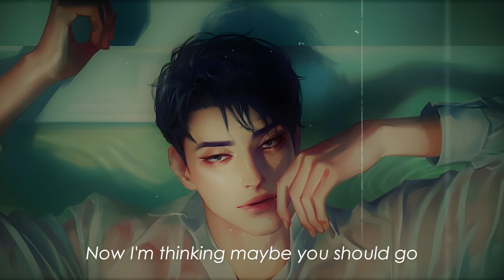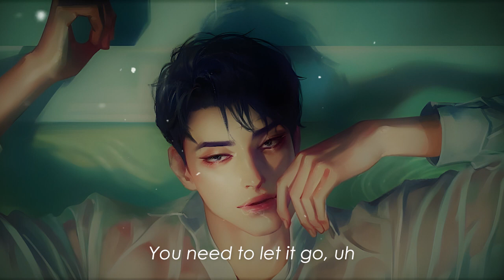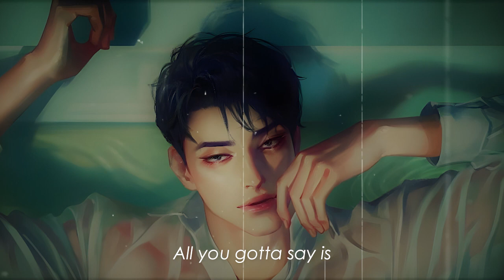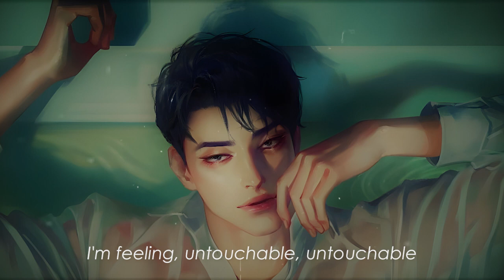Meghan Trainor - NO (Lyrics) // slowed & reverb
slowed & reverb version.

song: NO

I don't claim the copyright for this track/art.